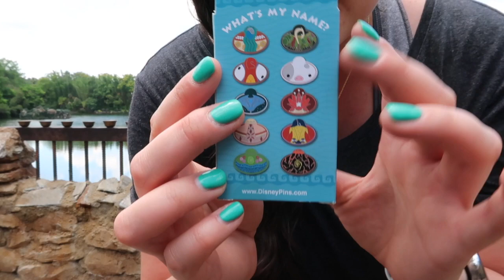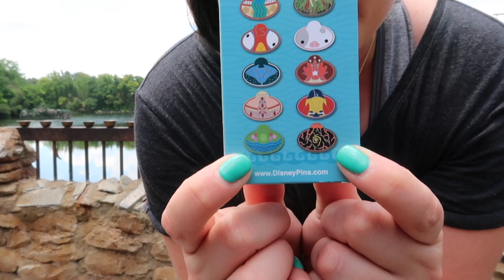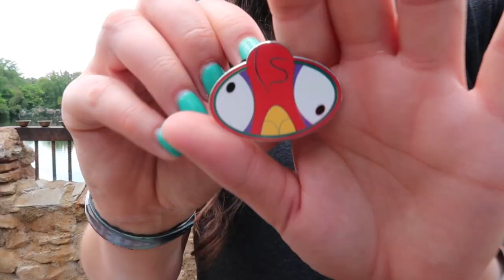Disney Mystery Pin Unboxing - Moana What's My Name? Cast Member Exclusives!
**Disney World - Mystery Pin Unboxing**

Today I'm unboxing the new Moana - What's My Name? Cast Member exclusive pins and I'm in Animal Kingdom! Opening Disney mystery pins in the Disney Parks seems to just bring all the luck!